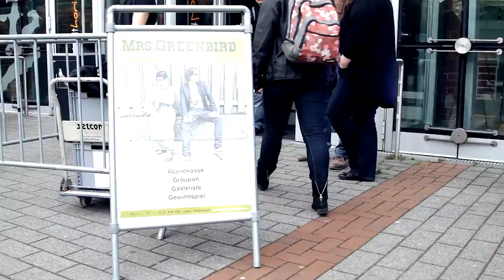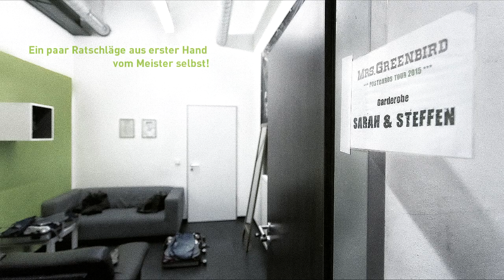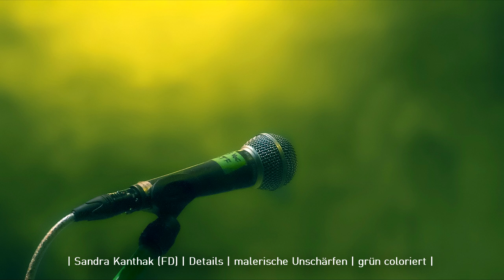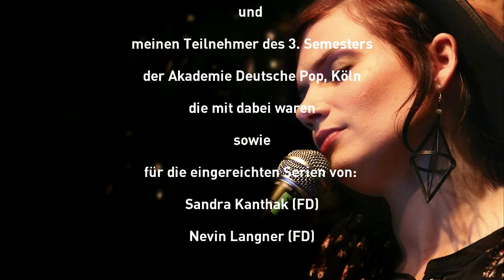Foto Workshop: "Einführung in die Konzertfotografie", live bei Mrs. Greenbird,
Eine besondere Praxiseinheit mit einem meiner Fotokurse aus der Akademie Deutsche Pop in Köln.
Durch die lange Arbeit als Fotograf für das Musikprojekt "Mrs Greenbird" ergab sich die Möglichkeit,  mit meinen Studenten auf dem Konzert in Essen zu fotografieren und die Theorie in der Praxis um zu setzen.
Viel Spaß mit ein paar Grundlagen zur Konzertfotografie inklusive einem fotografischen Statement vom Meister selber. ...

Die partiellen Unschärfen bitte ich zu entschuldigen. Da stand die Spontanität einfach im Vordergrund :-)  ...